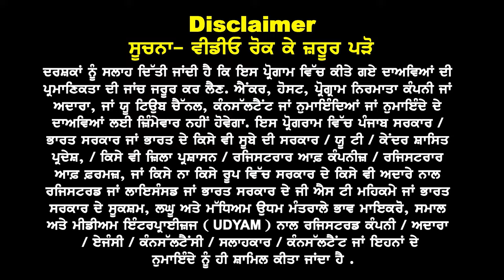Australia ਮੁੜ ਖੁੱਲਿਆ July Intake 24 Visa Trend I ਮੁੱਕੇ ਉਤਾਰ ਚੜਾਅ I Australia Study visa updates 24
Australia ਮੁੜ ਖੁੱਲਿਆ
July 24 Visa Trend
23 ਪਾਸ 15 ਦਿਨ ਵਿੱਚ ਕਰੋ ਅਪਲਾਈ